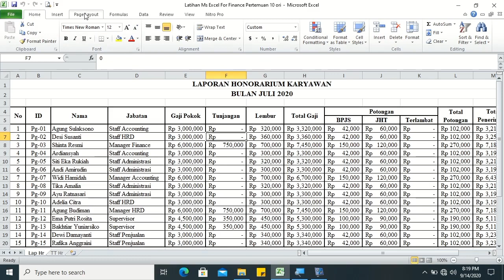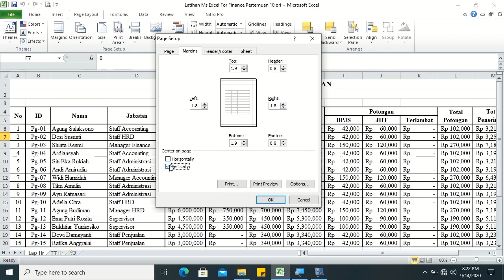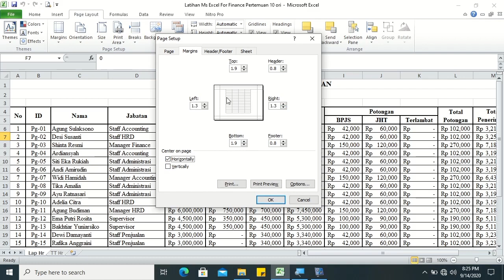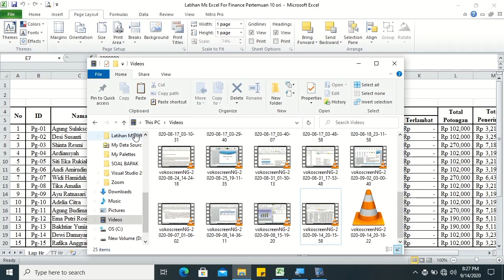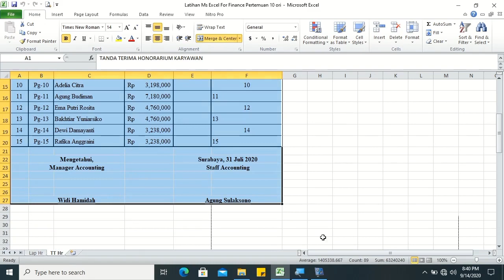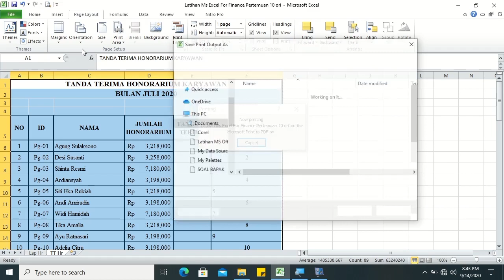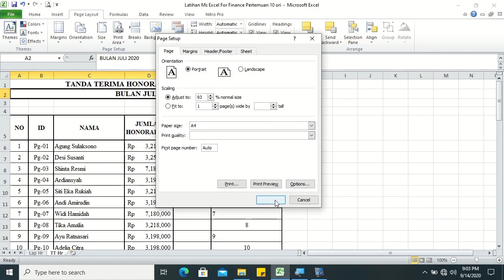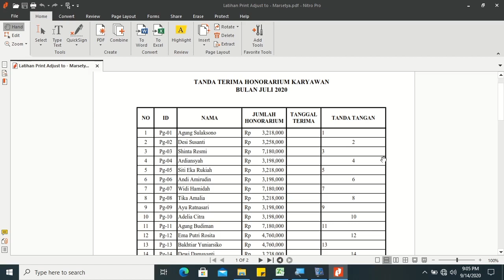Video Tutorial Ms Excel for Finance - Page Setup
Pada video ini, saya menyampaikan materi Ms Excel for Finance menggunakan Microsoft Excel 2010, sebagai berikut:
1. Menyimpan dalam bentuk pdf menggunakan Fit to.
2. Menyimpan dalam bentuk pdf menggunakan Set Area.
3. Menyimpan dalam bentuk pdf menggunakan Adjust to.

Semoga bermanfaat.